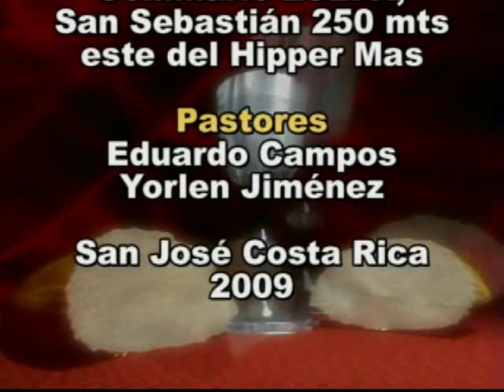Danza con Kathia Rivas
Poniendo delante del Señor y la Iglesia sus talentos, Kathia nos recuerda el amor inmerecido que Dios ha derramado sobre nuestras vidas y como debemos agradecerle al menos con fidelidad y convicción. Bendiciones!!